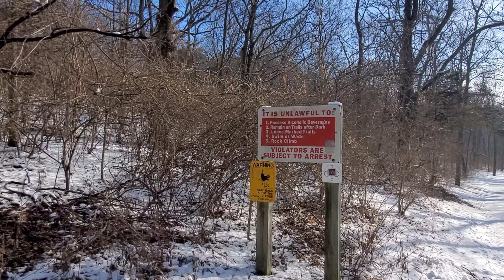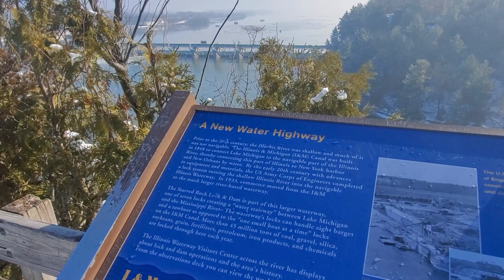Na trilha do Starved Rock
lugar tão grande que no verão voltaremos